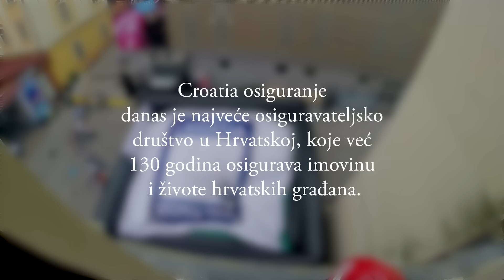"Vatrogasna vježba" - Mislav Slade